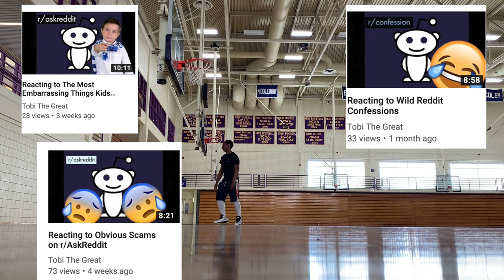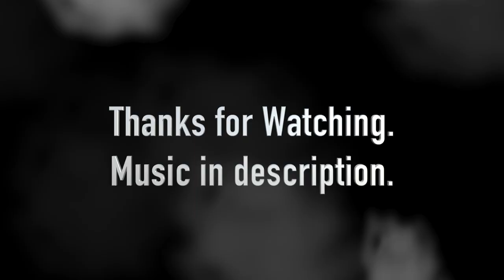Basketball, Computer Science and Comedy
I guess this is an intro to my channel. Watch to find out more about Tobi the Great!

SUDANI and J-Prime.

OUTRO:
If Only, by J-Prime.